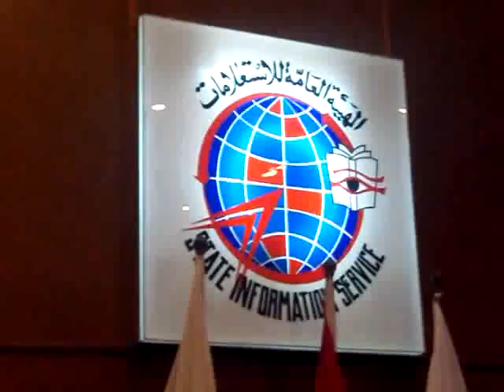ندوة بجنوب سيناء لمناقشة التساؤلات حول الانتخابات الرئاسية